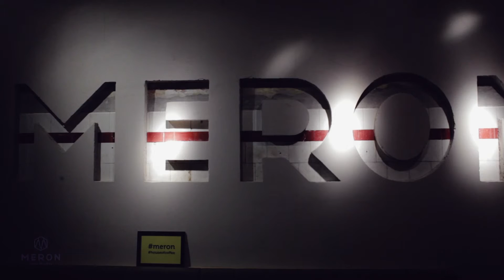Caffe Meron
Opening celebration Caffe Meron
December 2015